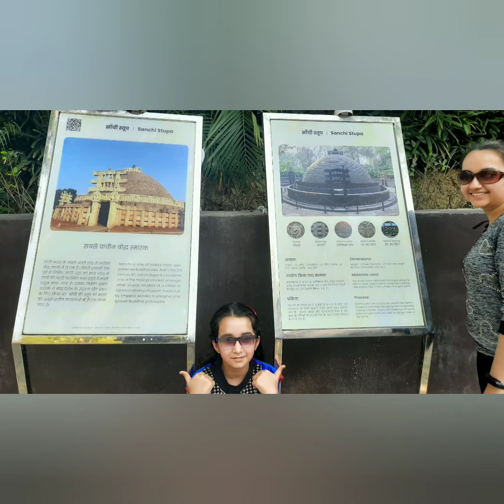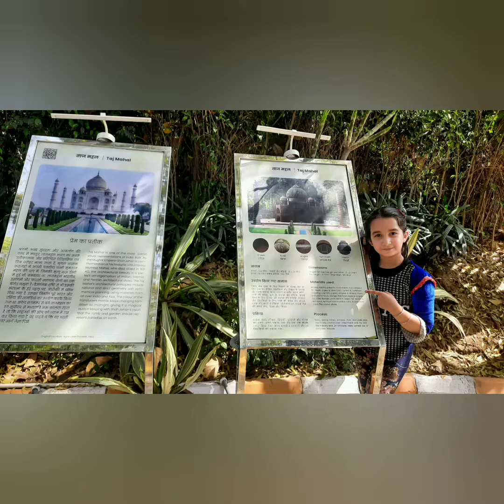Bharat Darshan Park | Punjabi Bagh | Delhi | made from scrap | historical place | MKID Videos